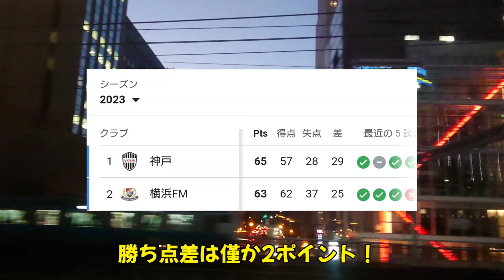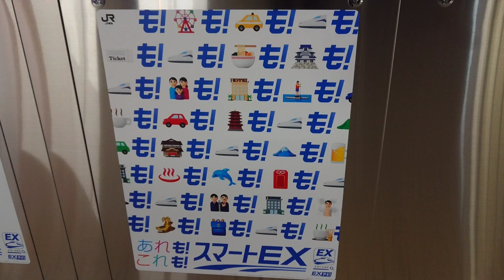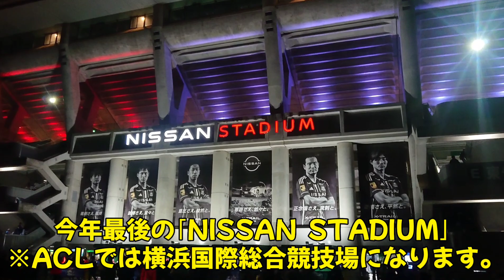【ホーム最終戦】横浜F・マリノス vs アルビレックス新潟！優勝の望みを繋ぐため、負けられない1戦！